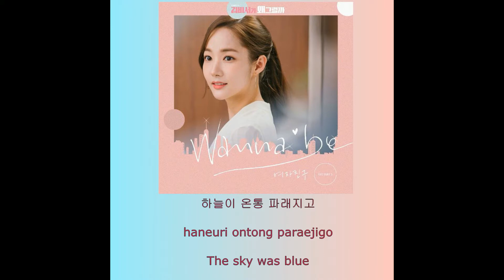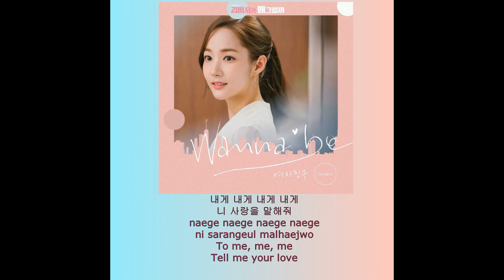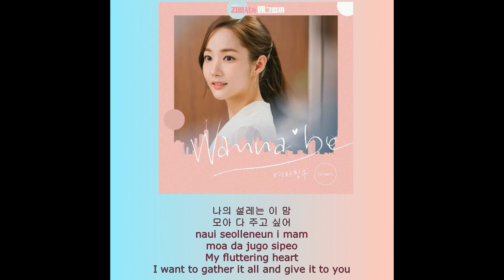GFRIEND (여자친구) – Wanna Be (Han/Rom/Eng) WHAT’S WRONG WITH SECRETARY KIM OST PART 3 lyrics